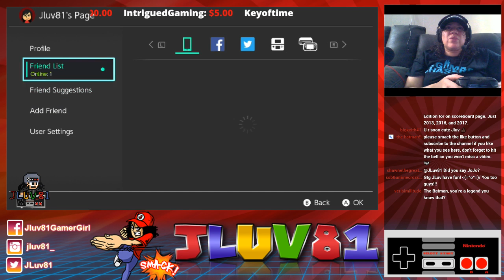Let's play New Super Mario Bros.U Deluxe Part 2